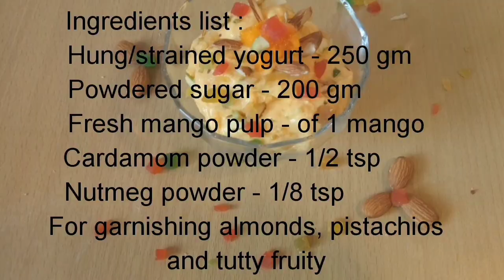Mango special - 1/ summer & mango special/आंबा स्पेशल - १| sakhisolutions.com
Mango special - 1/ summer & mango special/आंबा स्पेशल - १/ easy mango recipes is a compilation of tasty and yummy mango recipes.  Mango is favorite to everyone and we love it you have in many forms, there are many dishes which can be made using mango. I am sharing some of them. Do try all these recipes and share your experiences with us. Do give suggestions if you have any.